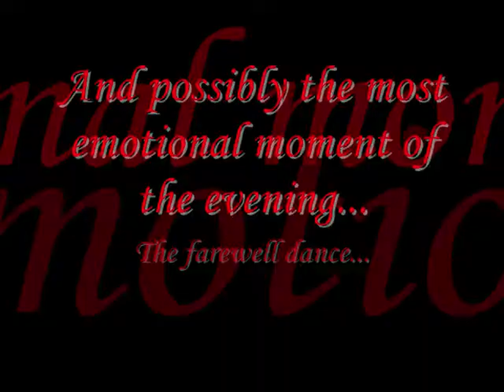Nathan & Jo's Poem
Some pictures of Nathan & Jo's wedding, set to music and the poem I wrote for them xxx